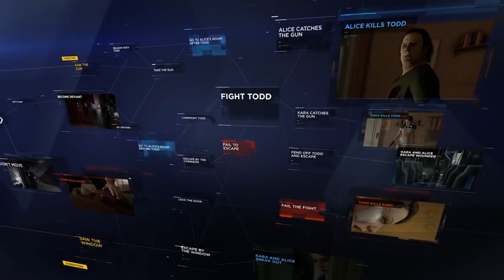Top 10 Best Playstation 4 Games of 2018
Now lets get to today's list of the Top 10 Best Playstation 4 Games of 2018

More Videos You Might Like:
TOP 10 GAMING UPLOADS: